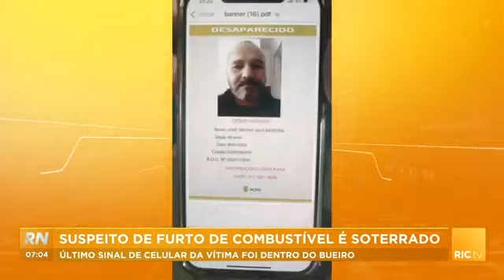Suspeito de furto de combustível é soterrado